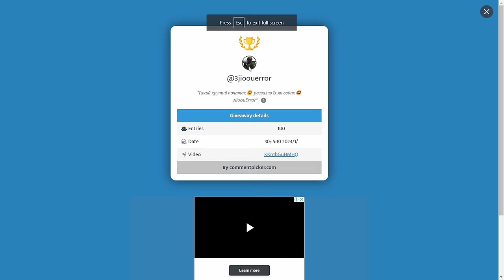Zero To Hero Claymore | Albion Online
In this video im starting fresh character and show how i level up my Claymore mastery from ZERO to 100 .  Claymore PvE & PVP Solo Guide in open world blackzone, static and avalonian roads and mist

Albion Online is a sandbox MMORPG set in an open medieval fantasy world. It has a fully player-driven economy; all equipment items are player-crafted. You can freely combine armor pieces and weapons in our unique classless system – you are what you wear. Explore the world and tackle challenging PvE content. Engage other adventurers in small- or large-scale PvP, and conquer territories. Gather. Craft. Trade. Conquer. Leave your mark in the world. AlbionOnline​​ Albion​​